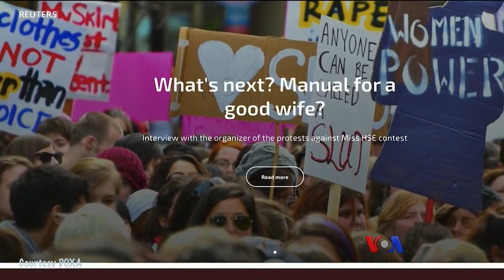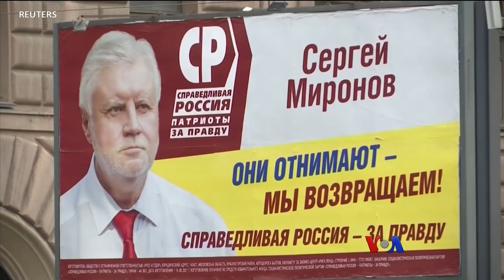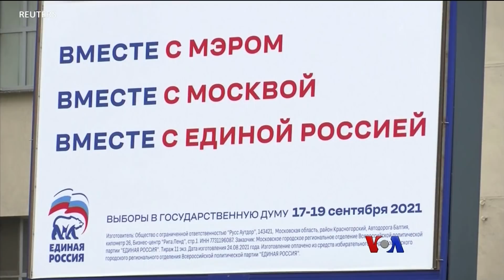ရုရှား လွှတ်တော်ရွေးကောက်ပွဲနဲ့ နိုင်ငံရေးဖိနှိပ်မှု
ရုရှားမှာ လွှတ်တော်ရွေးကောက်ပွဲတွေ ကျင်းပတဲ့နေရာမှာ အတိုက်အခံတွေကို ဖိနှိပ်ထားပြီး ရွေးကောက်ပွဲမှာ ဝင်ရောက်ယှဉ်ပြိုင်မှု မပေးဘူးလို့ အစိုးရကို ဝေဖန်သူတွေက ပြစ်တင်ပြောဆိုပါတယ်။ သတင်းမီဒီယာအပါအဝင် အစိုးရကို ဝေဖန်သူမှန်သမျှကို ဖိနှိပ်နေတယ်လို့လည်း ပြောပါတယ်။ ရိုက်တာသတင်းကို မအေးသန္တာကျော် တင်ပြထားပါတယ်။

⁠burme1.global.ssl.fastly.net
⁠burmes1.azureedge.net
⁠729411.info